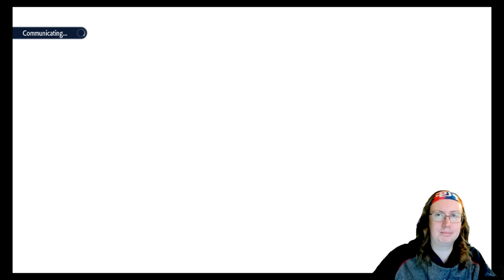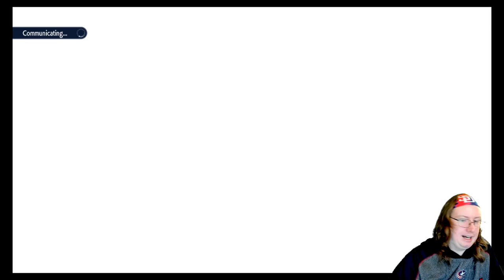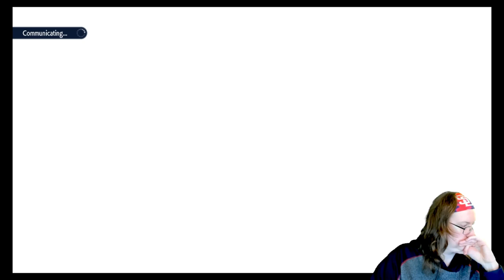Taffe317 Stream (March 16, 2023)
Special thanks to my Patreons: Simon Cl, Daryl, Sharon, Gareth of Beverage, Elizabeth, Dillon, Andreas, Worthatron, Wee Frongo, James D, David R, David L, Connor S, Emily, Stephen, Michael B, Jonny, Andrew St, Matt G, Alex P, Phillip, Graham, James C, Shona, Z is for Zed, Chris D, Ricky T, Lj, Silonic, Nathan, Evil, Jon, Sara, Jasmine, Ged, Sidney, Rob M, Dominic, Rosemary, Susan, Callum Q, Bakura, Liz, Lee, Hywel, Liam P, Xoda, Nick, Yoshi, Enter the Matrixster, R. F. Alexander, Quaid, Fenn, Jacob, Andrew R, Rebecca, Katie, Beth, Mind Explode, AWR, Sean F, Ali, Jake, Jordan, Lewi, Brian T, Andrew Sa, Paul, Ben Y, Robbo, Simon Ch, Tom I, Shaun, Jordey, Matthew, Alex C, Becky, Callum H, SP, Chris, Stuart, Sean F, Josh, Jackomac, Matt B, Shaun K, White Dwarf, Johnny, H Grazza, Laura, Connor, Blade, Sundeep Paul, Shane, Thomas, Ben V, Eddie, Henry, Hally, Jack, Adam, Jman, CTLUFC, Luke, Steven M, Scarlet, Scott, Alfie, Steven C, Aidan, Conor, Ben W, Daniel, Reece, Andrew W, Hannah, Chris 2, Sarah, E55EX, Pete, Craig, Mia, KG, Patricia, Garyhein, Unkn0wn, Leo, Dave, Finn, Daniel 2, Tim, John, Alex K, Chris Cl, StarlitTardis, DaftMikey, Lise, Liam B, James B, Joseph, Rob C, Wes, Declan, William, Ethan, KG, Posoidon, Chris Ca, Max, Alex VW, Kristopher, Valentina, Odette, James H, Becki, Karl, Lydia, Kieran, Scott, Jessica, Michael M, Tegan, Simon W, Greg, Gordon, Mark L, James A, James W, Kayleigh, CTOAN, Michael W, Ricky, Freddy, Lee F, Tom, Sick Of Ants, Joshua P, Chris F, Thomas E, Brian, Ryan and Joe C for supporting the channel!